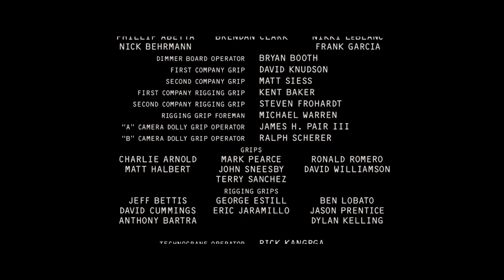Terminator Salvation in 5 seconds